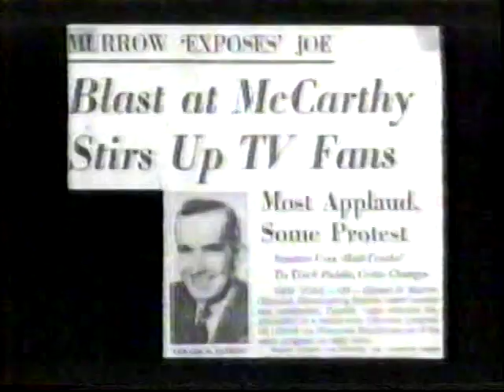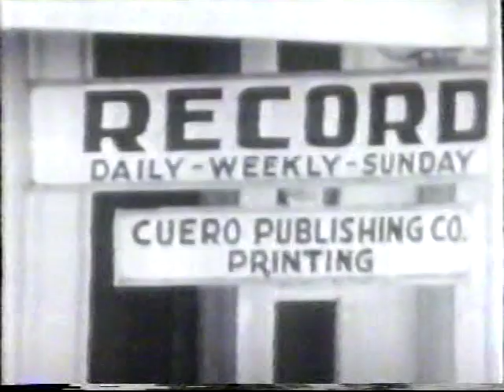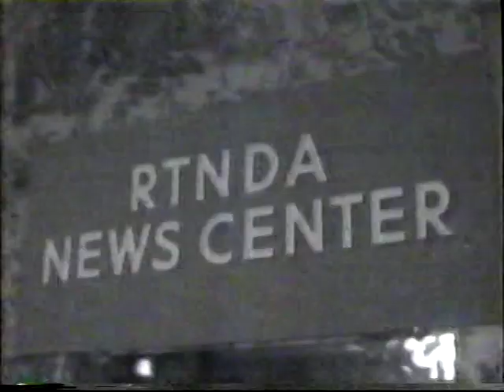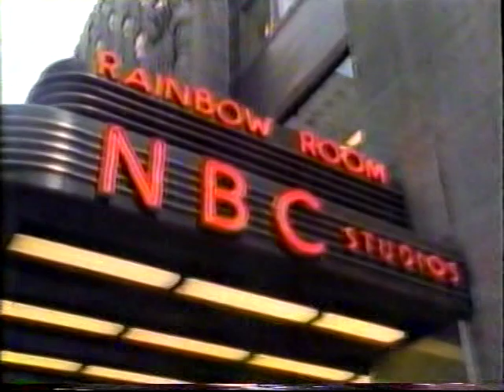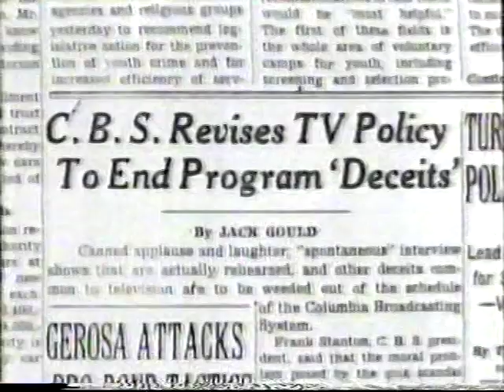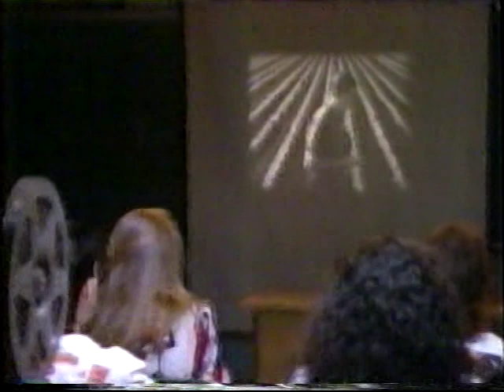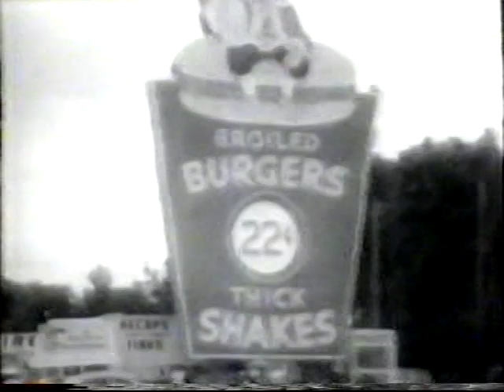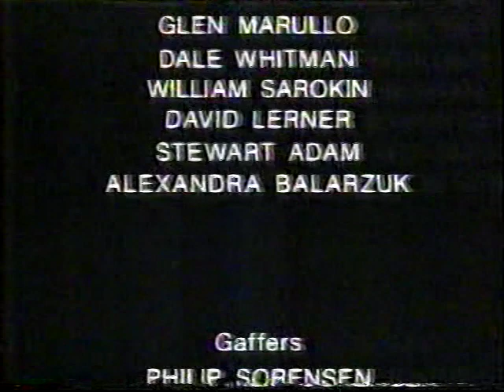American Masters: Edward R. Murrow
Murrow was the subject of this 1990 telecast of American Masters on PBS. Narrated by Charles Kuralt.